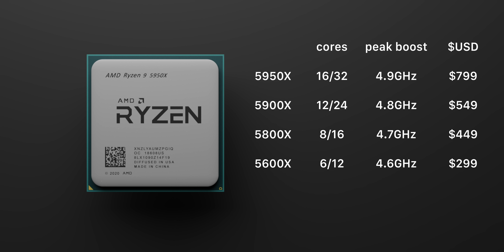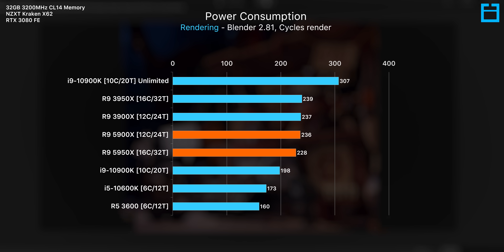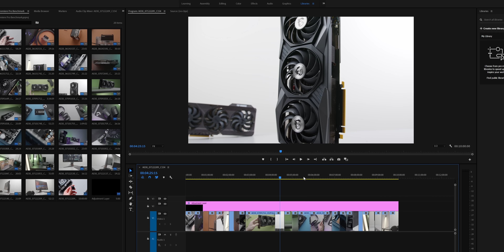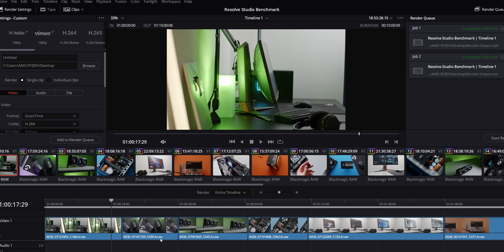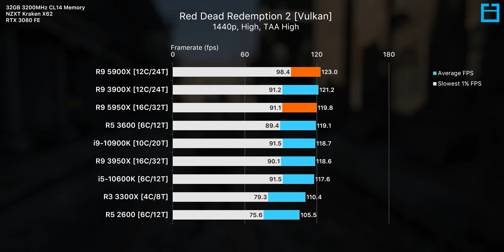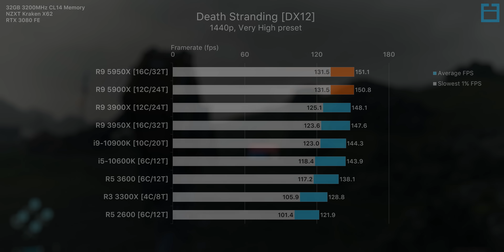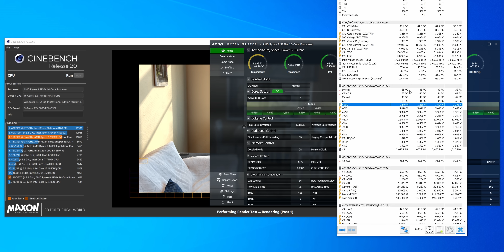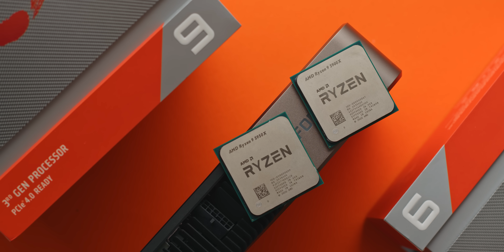Ripping Intel in Everything - AMD Ryzen 9 5950X, 5900X Review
Video gear
Primary Lens